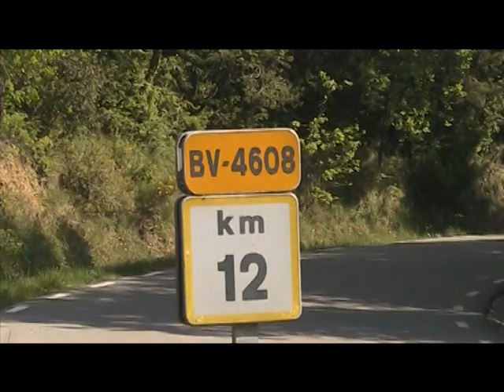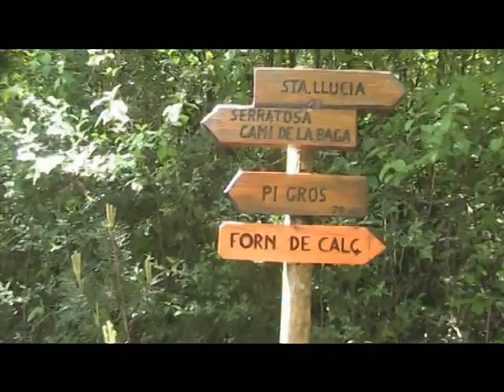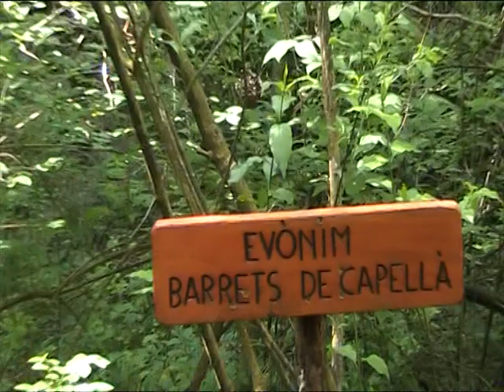FONT TREMOLS.mpeg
Visita a la Font dels Trèmols acompanyats per en Pep, el cuidador de l'espai